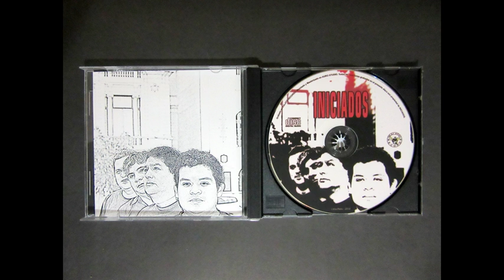Iniciados - Ambicioso y Poderoso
La Banda Iniciados, y su primer tema "Ambicioso y Poderoso", de su disco Iniciados del 2014, Lima - Perú... z"EofS"z